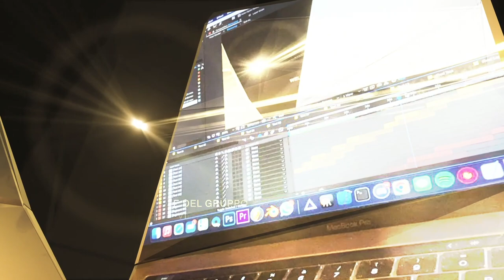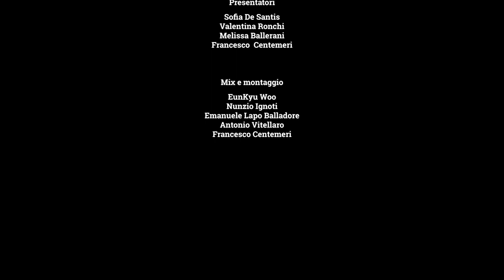NATALE 2020 / Concerto di Natale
Concerto di Natale degli studenti del Frisi